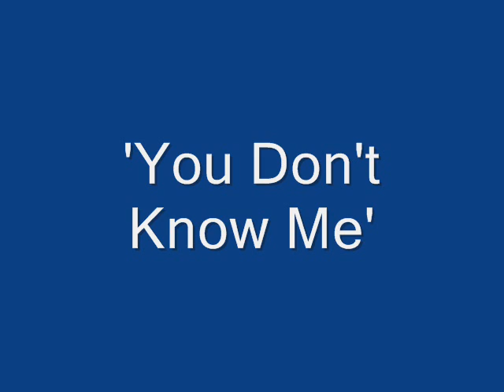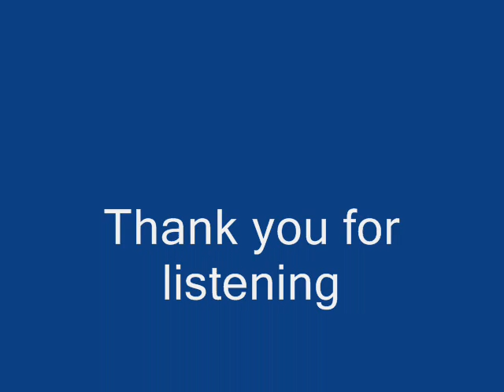'You Don't Know Me' by BlackBartOhio (Mickey Gilley cover)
Thought i'd put some famous and funny couples in this video.  This song has been recorded also by Elvis, Eddy Arnold and others.  Great old song.  one of my favs for karaoke